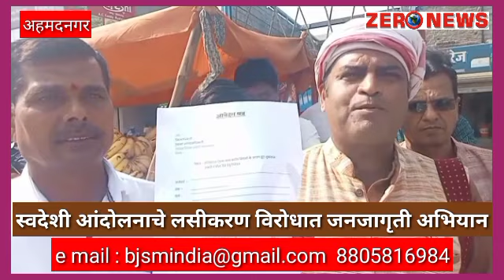स्वदेशी आंदोलनच्या सक्तीचे कोरोना लसीकरण विरोधात जनजागृती अभियान